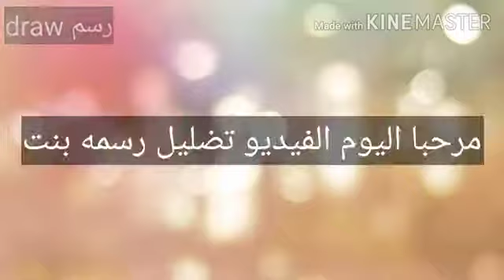تضليل رسمه بنت بل رصاص